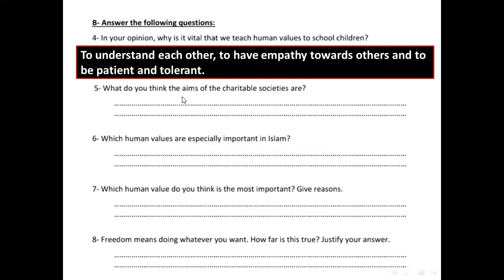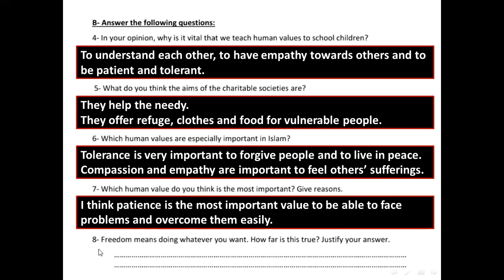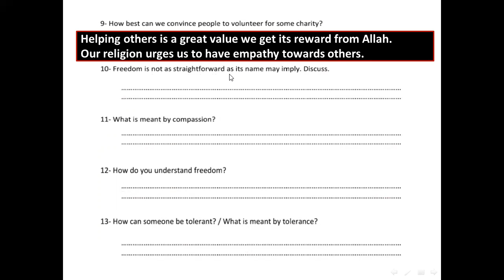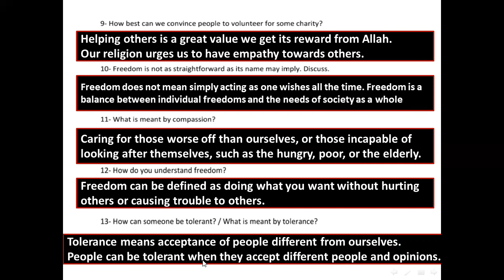حل أسئلة Set-book الوحدة الثالثة للصف 12 من بنك الأسئلة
التدريب على حل الست بوك